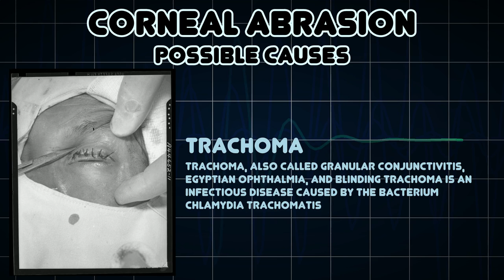Corneal abrasion (Medical Symptom)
Possible causes of Corneal abrasion (Medical Symptom)

Corneal abrasion is a medical condition involving the loss of the surface epithelial layer of the eye's cornea